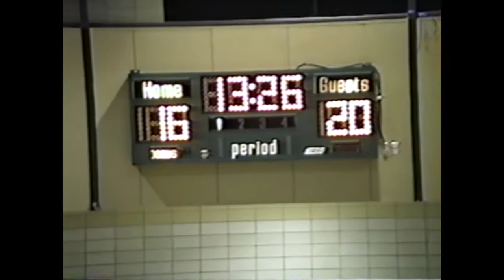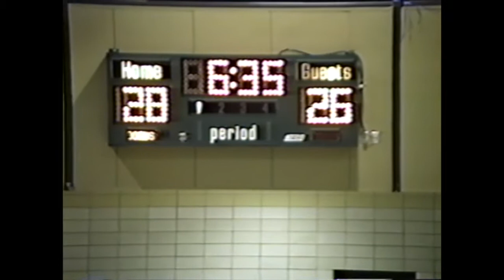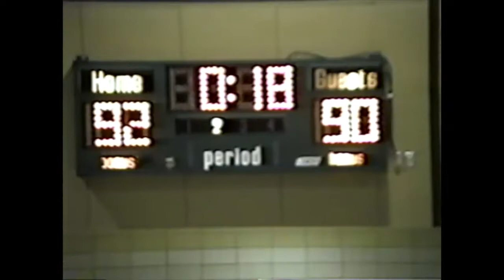1993 Jan LSUS Men's Basketball 2